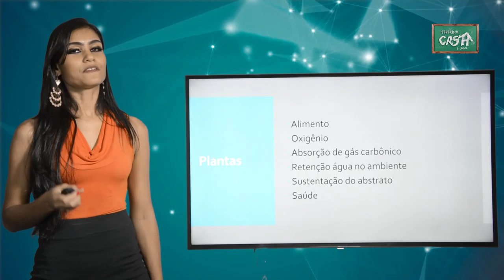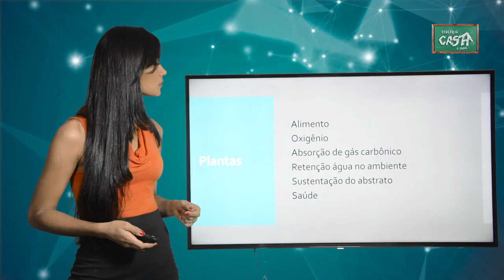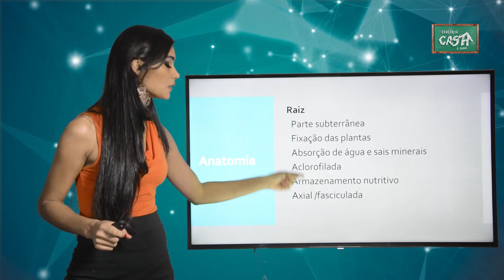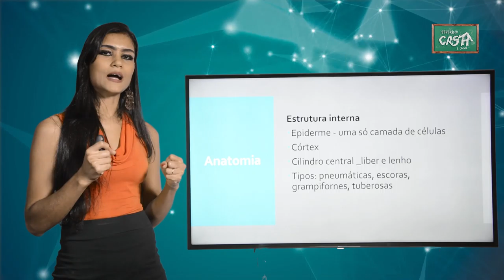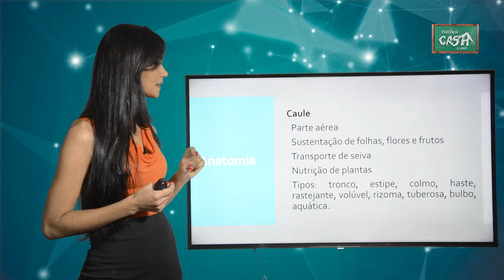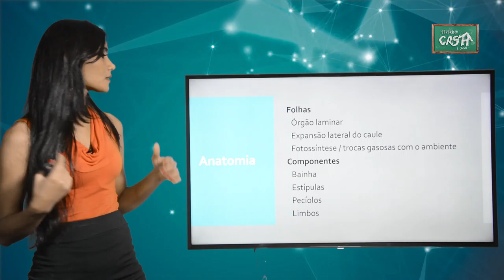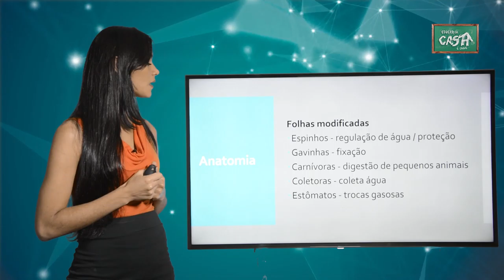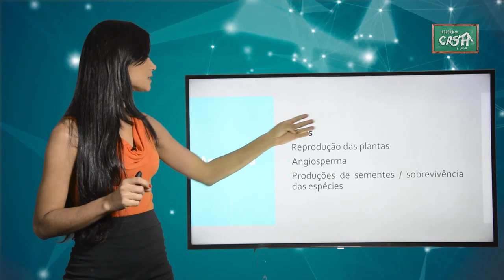7º ANO - III TRIMESTRE - CIÊNCIAS - AULA 2 - PLANTAS